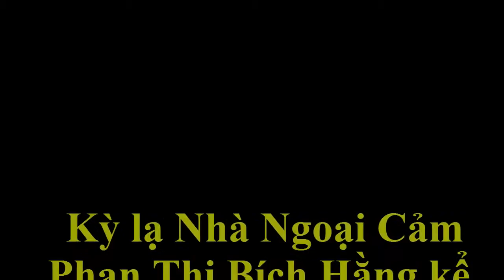Nhà Ngoại Cảm Phan Thị Bích Hằng kể về tuổi thơ của mình